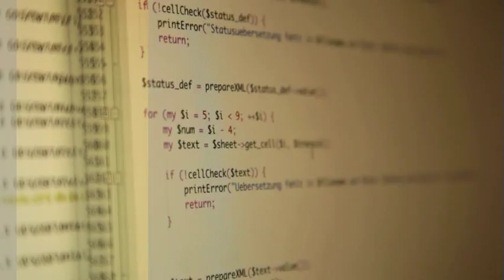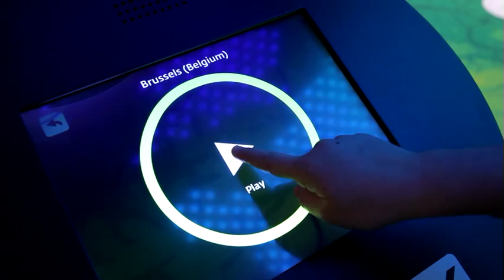Interactive Design of European Parlament Visitor Center "Parlamentarium"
At interactive agency Markenfilm Crossing I designed the interactive screens on walls, tables and stations as well as the mobile screens for the iPod media guide that visitors use when exploring the exhibit. The tour is available in all 23 European languages through a RDIF chip in the iPod which sends a signal to the interactive station to display the correct language, which was selected at the beginning of the tour.

The whole interactive project took three years. Exhibit concept by Atelier Brückner. The Parlamentarium opened to the public on October 14th, 2011 and is located in Brussels, Belgium.